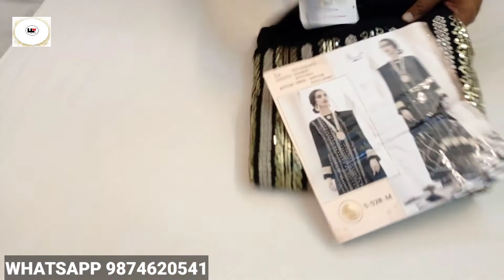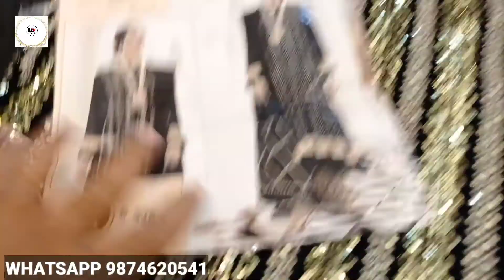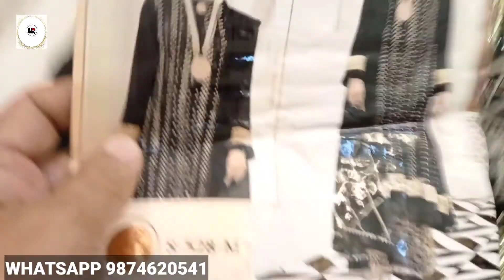shree Fabs S 528 bridal party wear suit wholesale in Kolkata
ADDRES

ADDRES
FASHION WEAR

18 PARK LANE BLOCK B 5TH FLOOR KOLKATA 700016 BEHIND ROY & TRIBEDI LABORATORY

WE SHIP ALL OVER INDIA AND BANGLADESH

pakistanisuit wholesale market in Kolkata